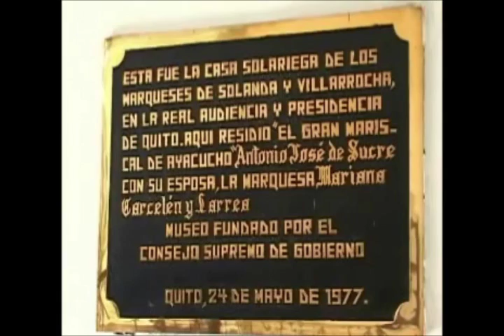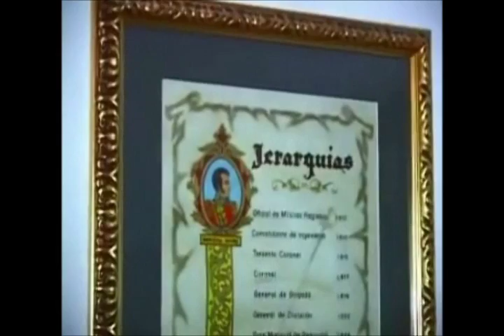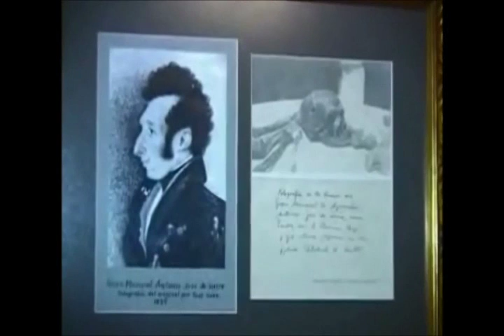CASA DEL GRAL SUCRE-QUITO ECUADOR-FAM. SANNEY ARCUPE